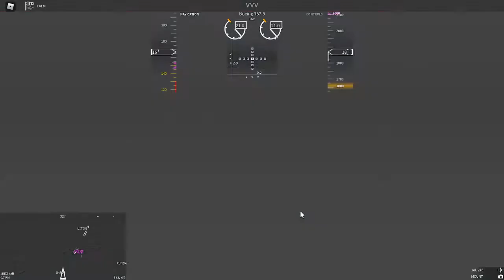- Japanese Airlines - - 787-9 - TOPHON BRIDGE INTL. TO RIO DE DELOREAU INTL.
Long flight :)     + No Commentary